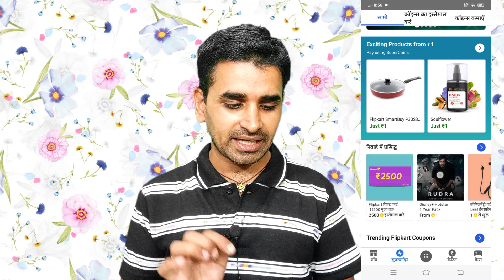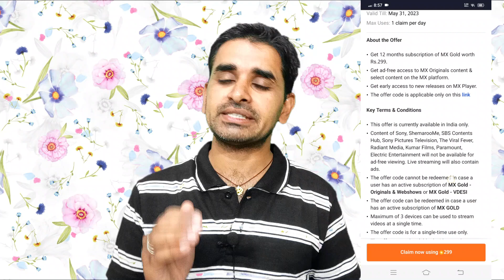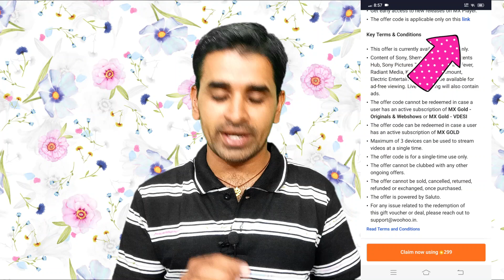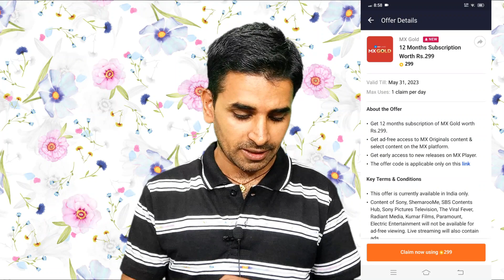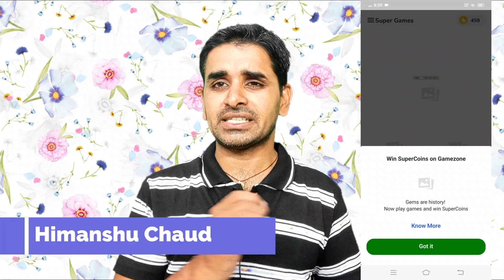MX Player Subscription Kaise kare | MX Player Free Subscription Kaise Kare | MX Player Kaise Chalaye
mx player subscription kaise kare | mx player free subscription kaise kare | mx player kaise chalaye | mx player free subscription | mx player pro | mx gold free subscription | mx player gold free subscription

Hi Friend,
My Desktop under 20K
My Monitor
My Mic BOYA BYM1
My Green Screen with stand
My Tripod
My Desktop Mic.
My Web Cam with HD
My Mobile Holder

​Your Queries 👇🏻👇🏻👇🏻
mx player subscription kaise kare
mx player free subscription kaise kare
mx player kaise chalaye
mx player me mx gold kya hai
mx player free subscription
mx player pro
mx player gold free subscription
mx player free gold membership
mx gold free subscription
ashram 3
mx player download video save in gallery
how to download mx player video in gallery
how to save any video from mx player to gallery
how to save mx player download video in gallery